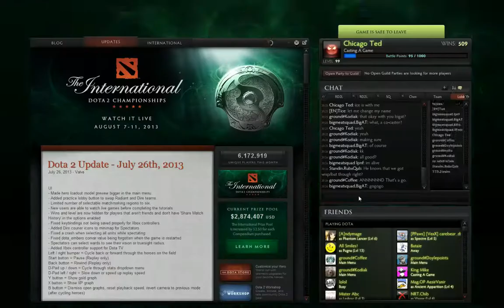Reddit Dota2 League ~ Big Meat Squad vs Ground Pound GAME 1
Reddit Dota2 League ~ Big Meat Squad vs Ground Pound GAME 1 -- Game 2 unavailable do to inability to cast.